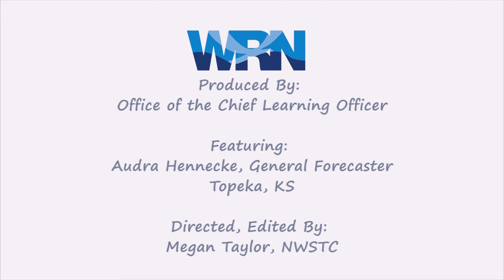WRN: My Role as a Forecaster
In this video, General Forecaster Audra Hennecke discusses her role in the Weather Ready Nation initiative.

National Weather Service Training Center
Kansas City, MO